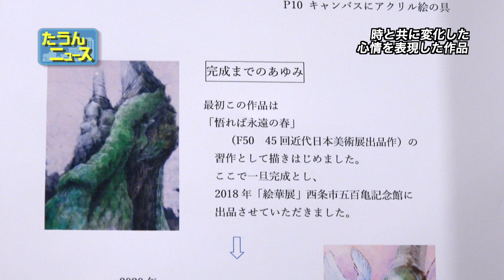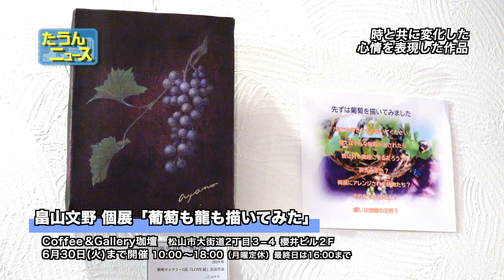【4K】たうんニュース2020年6月「畠山文野 個展「葡萄も龍も描いてみた」」